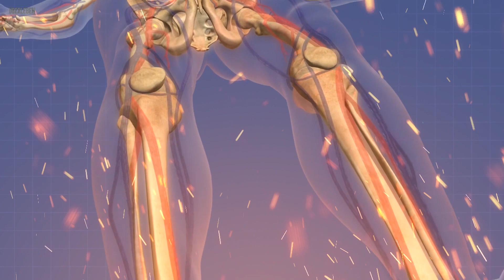Wie überlebt man eine Granatenexplosion?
Du stehst da, denkst an nichts Böses und - Glonk! -  landet etwas zwischen deinen Füßen. Noch eh du Ka-bumm sagen kannst, checkst du, dass der geheimnisvolle kleine Gegenstand eine gezündete Granate ist. Was kannst du tun, um eine Granatexplosion zu überleben? Wenn dir also eines dieser kleinen Todespakete vor die Füße fliegt, was zur Hölle macht man dann?
In Deckung gehen? Oder ein Stoßgebet gen Himmel schicken? Hier unsere besten Tipps, um eine Granatexplosion zu überleben.